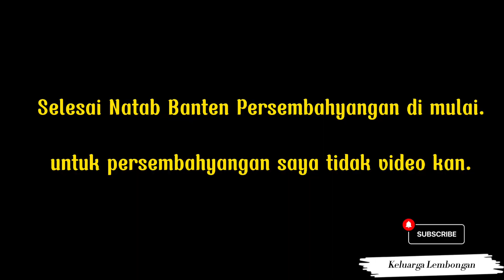Piodalan Pura Dalem Nusa Lembongan 2022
Hi Teman - teman terima kasih sudah klik video ini dan salam dari Nusa Lembongan.

Matur Suksma..